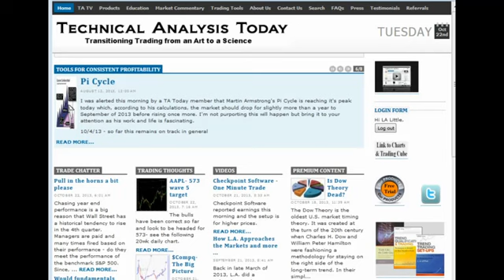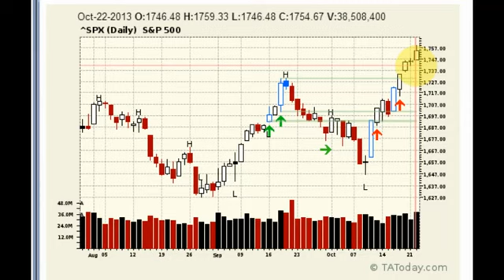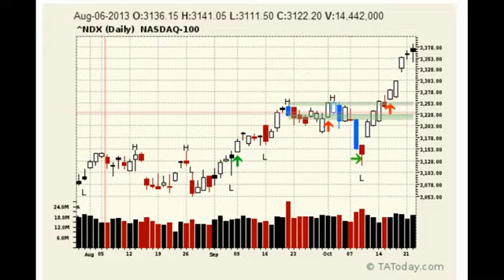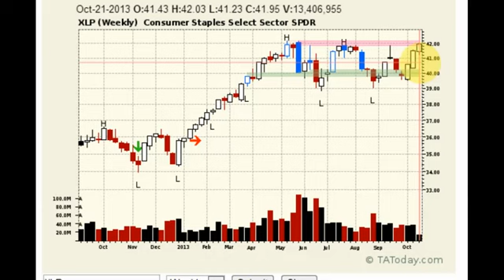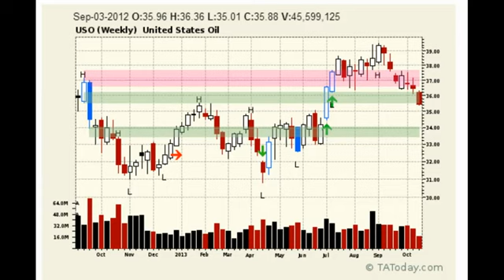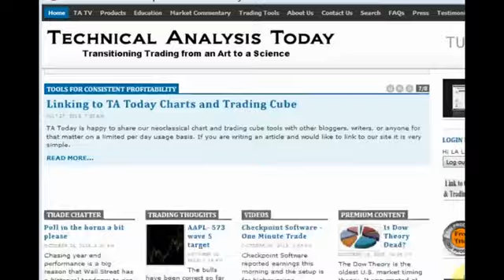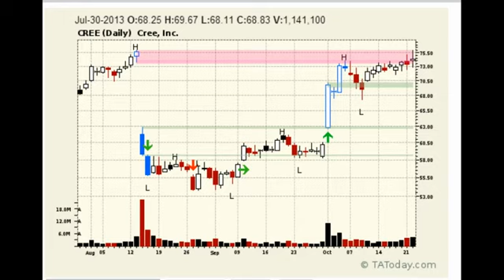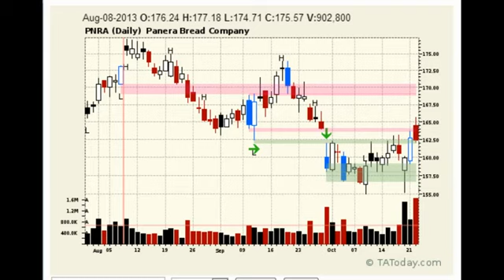DailyWrap 2013 10 22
Last night L.A. made a reasonably bold call on a short term basis - expect some sort of sideways to down action today. Not to be. Market powers higher but the strong indexes barely got higher which is worth watching.

Although there's no indication of another failure tonight and the market could easily retest the highs from today again tomorrow, L.A. leaves you with these words ... "be patient".